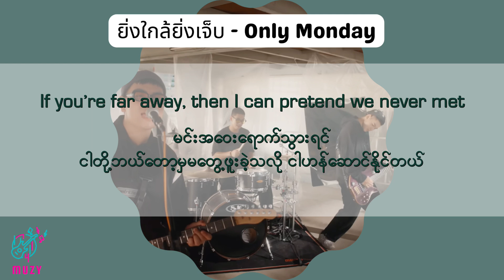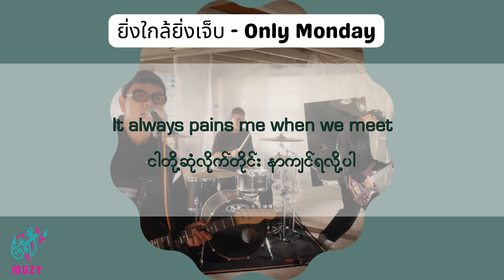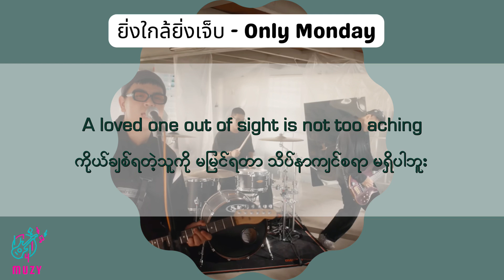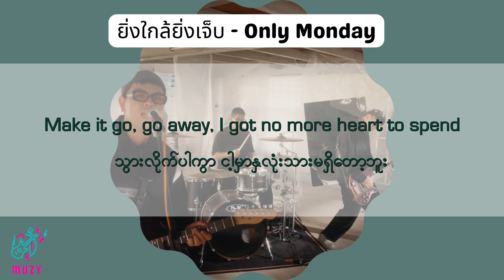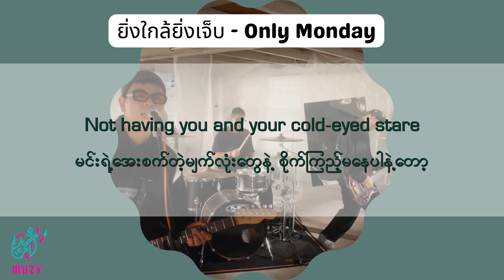ยิ่งใกล้ยิ่งเจ็บ - Only Monday (ซนซน 40 ปี GMM GRAMMY) | ENG - MM lyrics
ยิ่งใกล้ยิ่งเจ็บ - Only Monday (ซนซน 40 ปี GMM GRAMMY)

[Credits]
Song: ยิ่งใกล้ยิ่งเจ็บ
Artist: Only Monday

Lyric video, Myanmar subtitle translation and encoding are created by Muzy.

We made this video for entertainment and promotional purposes only. The owner retains all rights. No infringement of copyright is intended.

If there's any copyright problems, please let us know via email before making actions. Thanks for your kindness!